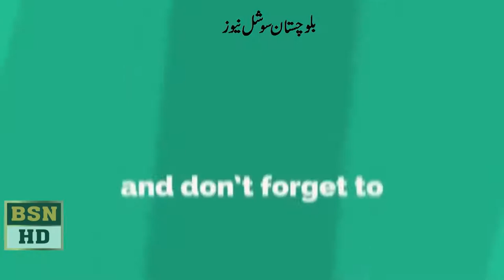Meer Shahbaz Khan Pres Confrance at Quetta Press Club